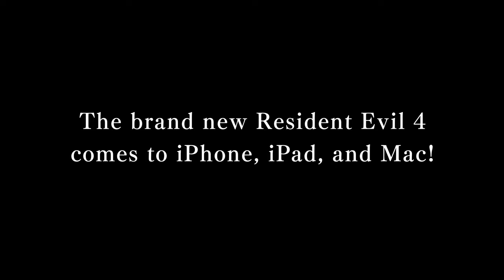Resident Evil 4 for Apple Devices - Launch Trailer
Resident Evil 4 is out now for iPhone 15 Pro models and all iPad and Mac with M-series chips! A special discount is also available to celebrate launch!